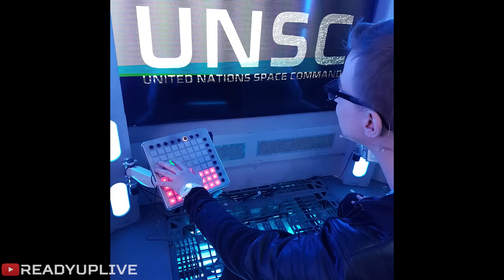My REAL LIFE Halo Wars 2 Experience Story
LIKES help a lot, so smack that like button!

At the Halo Wars 2 event in London I experienced what it was like to be a captain in the Halo universe. Real life Halo Wars!